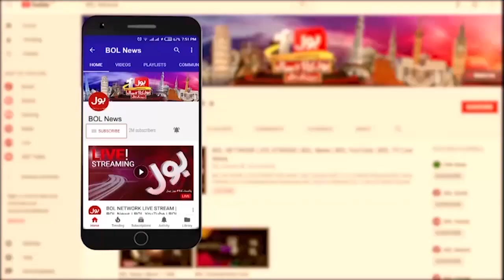Imran Khan Bashes Asif Ali Zardari | Sharjeel Memon Big Statement | breaking News